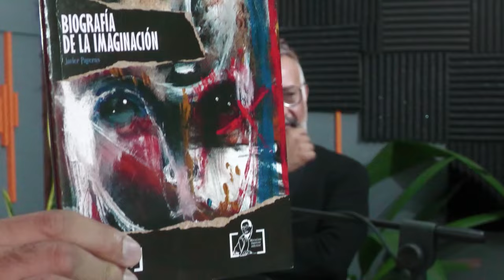Inicial Pensamiento con Javier Payeras - TanGente Cultural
En este episodio Juan Pablo Dardón conversa con Javier Payeras, poeta, novelista y ensayista guatemalteco, con una de las trayectorias más relevantes a nivel nacional. Charlaron sobre su proyecto "Inicial Pensamiento", que busca acercar a las personas interesadas a la práctica literaria a través de una serie de cursos y talleres. También hablaron sobre los medios de comunicación, la nostalgia televisiva, el proceso y la vocación literaria y el estado de la producción cultural en Guatemala.